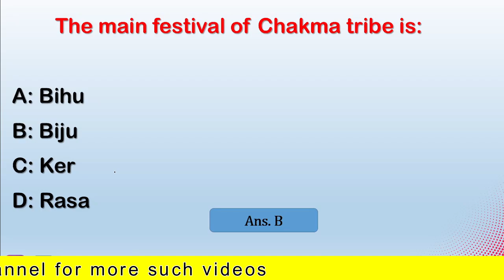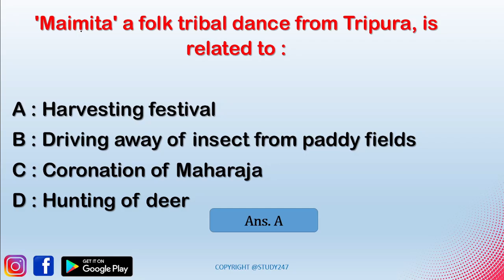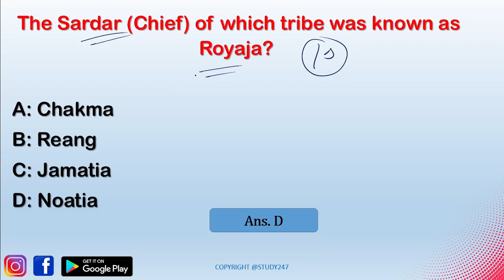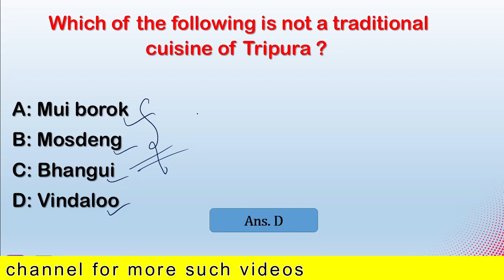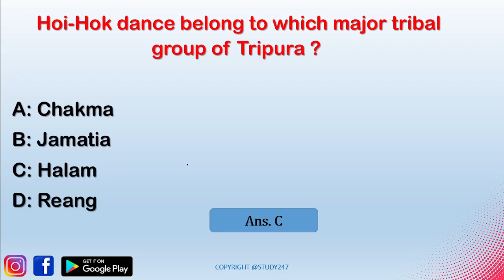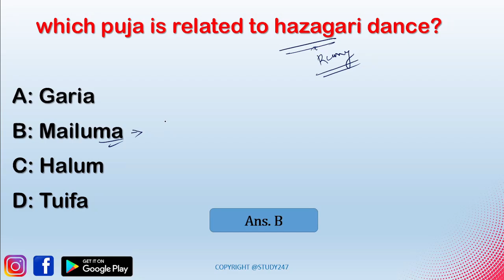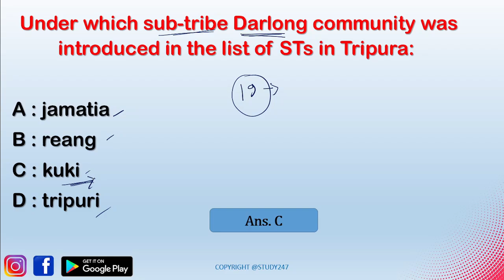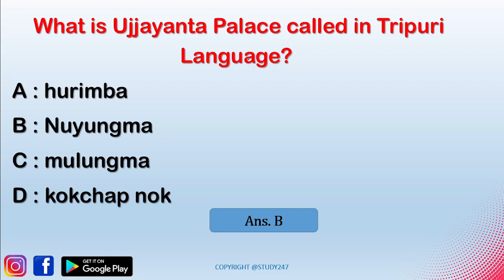TTAADC,Rituals and Customs of Tripura | Art and Culture of Tripura | TTAADC Class | Tripura GK 2024